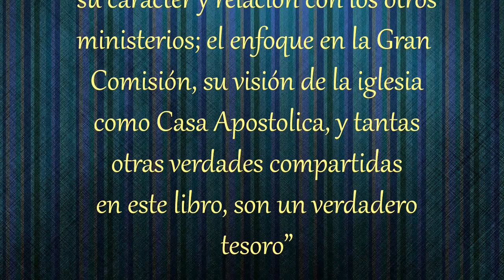Gobierno Apostolico - Frank Almonte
Gobierno Apostólico
Frank Almonte